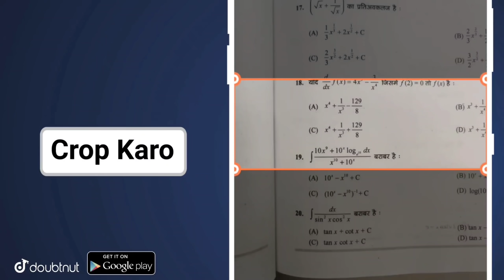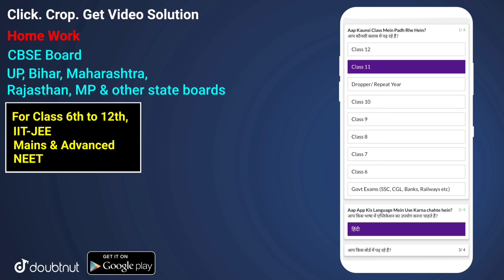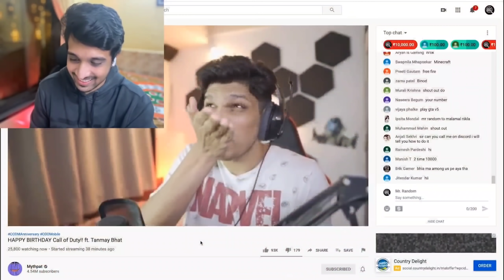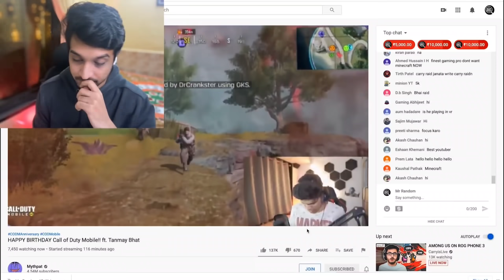Top 5 highest Superchat / Donation in Indian gaming | CarryIsLive, Mortal, Scout, Mythpat